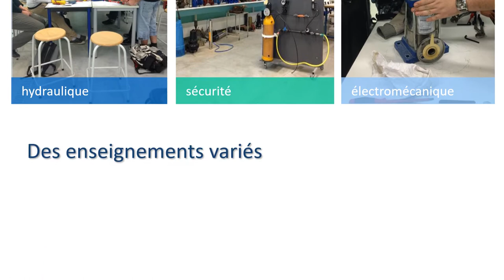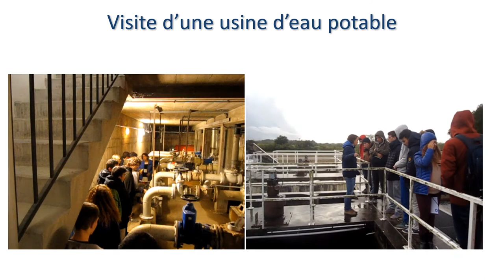BTSA GEMEAU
Le BTSA Gestion et maîtrise de l'eau au Legta Hector Serres